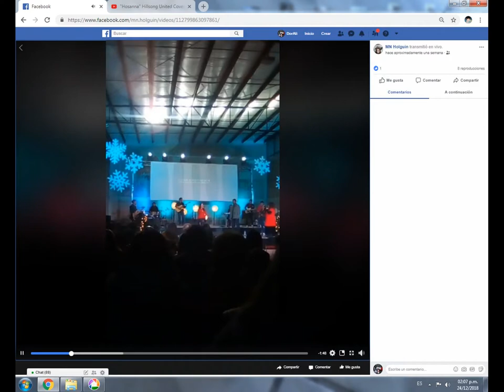VIDEO FAMILIAR 2018